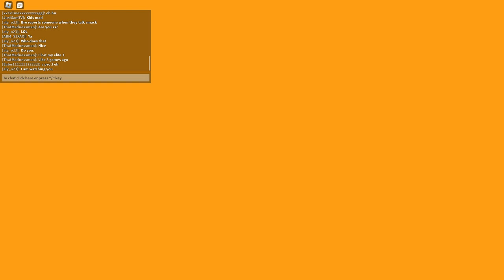dropping off a legend reset hoopz (close)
I dropped off a lergend reset